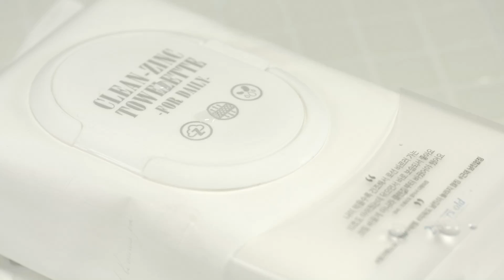23이얼즈올드 / 클린-징크 타월레트 포 데일리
[예고편]클렌징 티슈라고 다 같은 티슈가 아니다! “순하게 지우고 단백질로 지켜라” 비타민 뷰티의 대명사 23years old에서 이번에는 클렌징 티슈가 나왔어요! 그것도 아주아주 순하고 안전한 성분으로요! 클렌징 티슈에서는 사용하지 않는 국내산 70g짜리 두툼한 시트(타월레트) 사용! 믿을 수 있는 징크제올라이트를 방부제로 사용!👍🏼
두고두고 쟁여쓰는 클렌징 티슈이니 만큼 우리몸에 얼만큼 안전한가, 세정력은 얼마나 우수한가, 마무리는 촉촉한가를 많이 따지는 야무진 15그래머라면 이번 23years old 클렌징티슈를 놓치면 안돼요!💙노폐물을 부드럽게 제거해주고 콩에서 유래한 단백질 성분이 피부를 산뜻하고 촉촉하게 마무리해주는 23이얼즈올드 클린-징크 타월레트 포 데일리, 11월 8일 내일 만나요! @15g_korea 팔로우 하러 gogo~
1번 사용하면 oh!를 외치는,
모든 진행은 인스타그램 15g_korea 에서 합니다^^